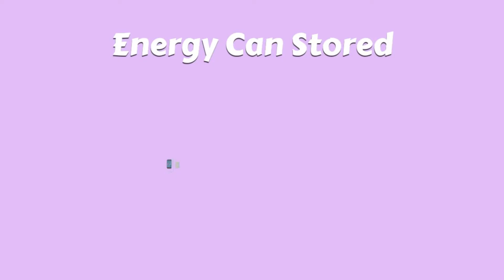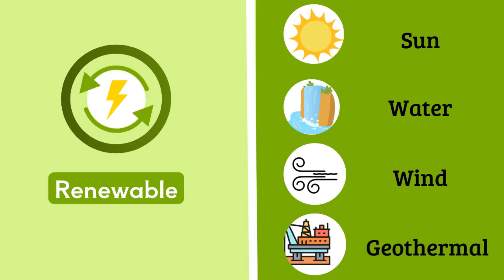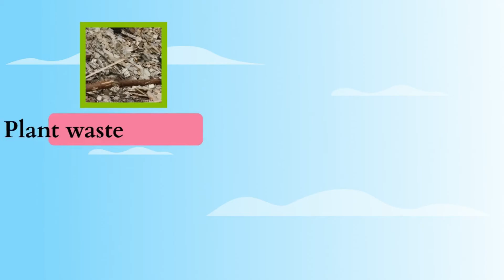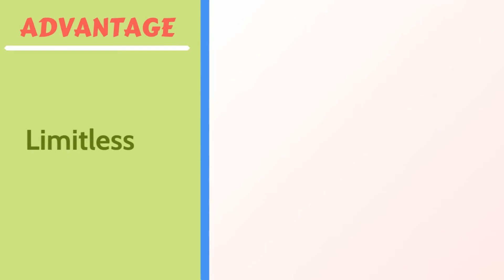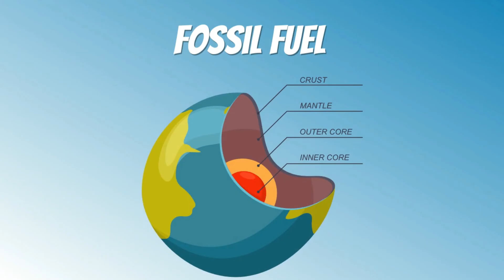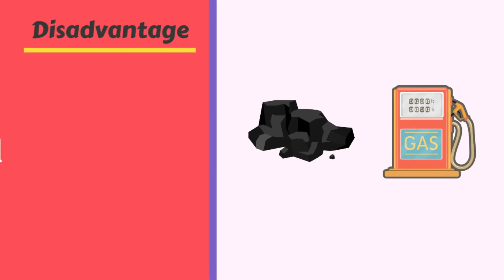Renewable and Non Renewable for Kids in Tamil - Types of Energy in Tamil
Hi Friends , this video provides interesting  fun and easy learning about RENEWABLE and NON-RENEWABLE ENERGY for KIDS in Tamil. What is Energy? Types of Energy| What is Renewable energy? What is NON – Renewable energy?  Solar energy| Wind Energy| Hydropower Energy| Biomass Energy| Geothermal Energy| Advantages of Renewable energy| Fossil fuels | Nuclear Energy . This is an Educational video for Kids which provides a detailed knowledge about Renewable energy and Non Renewable energy. .  DO SHARE IT WITH YOUR FRIENS AND FAMILY TO ENJOY TOGETHER.
TOPICLIST-
1) Introduction
2) What is Energy
3) Types of Energy
4) Renewable Energy
5) Types of Renewable Energy
6) Non Renewable Energy
7) Types of Non Renewable Energy